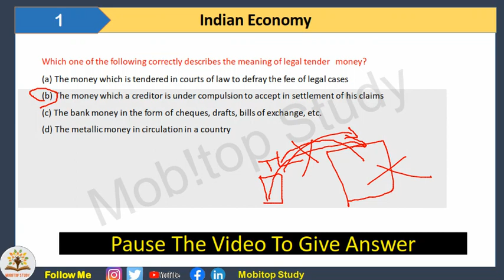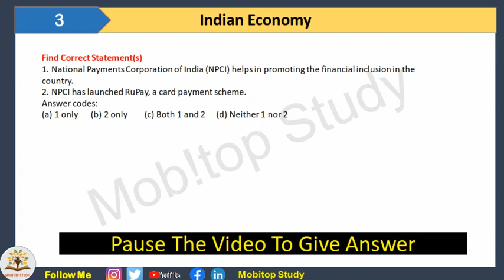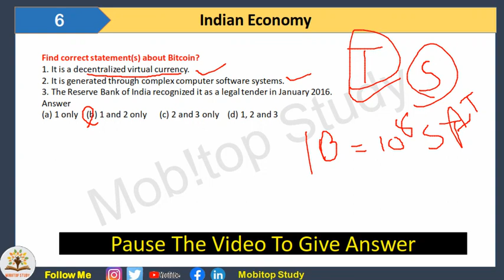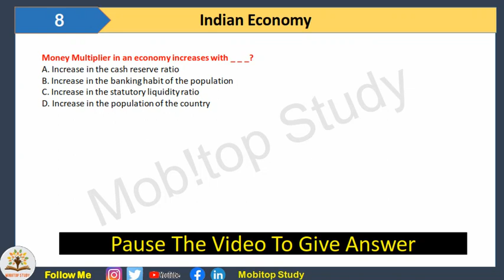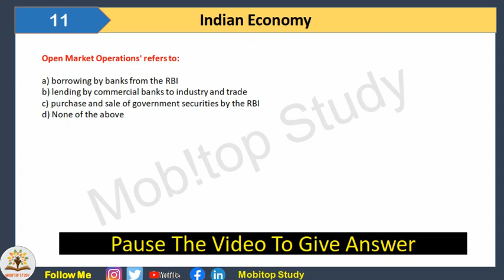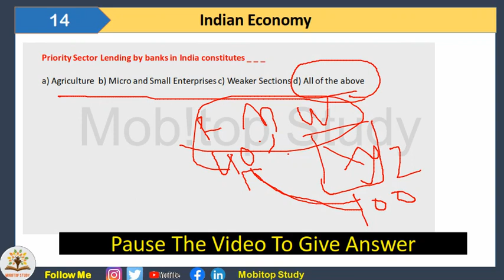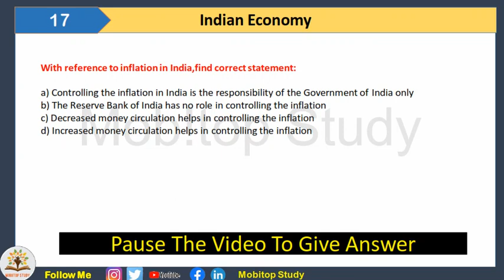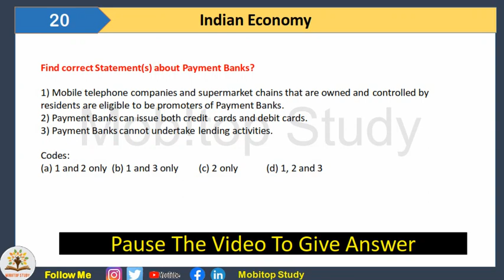Indian Economy Most Important MCQs # 1 with Hindi/English Explanation for All Competitive Exams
Hello Friends ! We are learn Indian Economy in this video with MCQs detailed information in Hindi/English. This video is very helpful for all kind of competitive Examination Preparation. We are aiming that this video will help you for better preparation for competitive examination for Government Job. In this video you will Find Important Details about Indian Economy This Video is Help you for Upcoming competitive examination Like UPSC,GPSC, SSC,BANK and all other competitive examination.